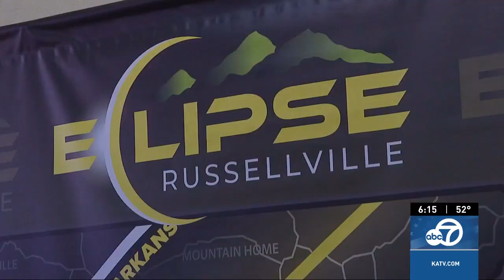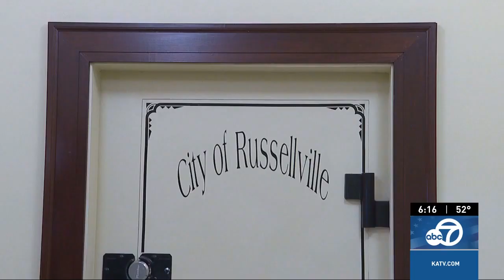Arkansas town to host NASA's exclusive live broadcast of 2024 eclipse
NASA is set to broadcast live from Arkansas during April's Great North American Eclipse.

The Russellville Tourism and Visitors Center hosted a media day with NASA on '"All Things Eclipse" to discuss being the exclusive broadcast location for the April 8, 2024 eclipse.

KATV Channel 7 on Facebook:

 / katvchannel7
KATV Channel 7 on X:

 / katvnews
KATV Channel 7 on Instagram:

From our studios in LittleRock, Ark. KATV covers national and local news, sports, and weather. This video and all Sinclair Broadcast Group content archives of local news and sports coverage are available for your use.